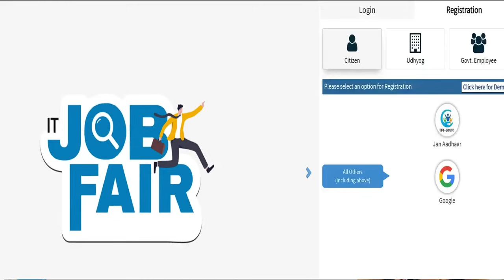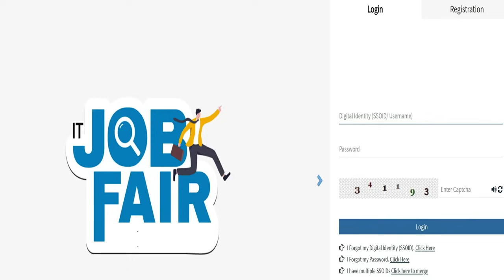FCI RECRUITMENT 2024 |FOOD DEPARTMENT RECRUITMENT 2024|FCI VACANCY 2024|GOVT JOBS NOV 2024